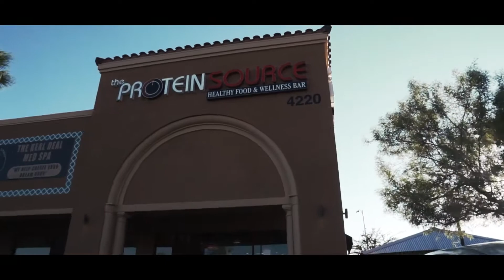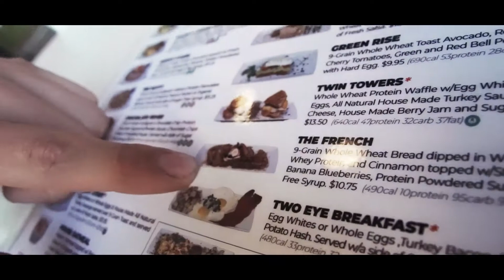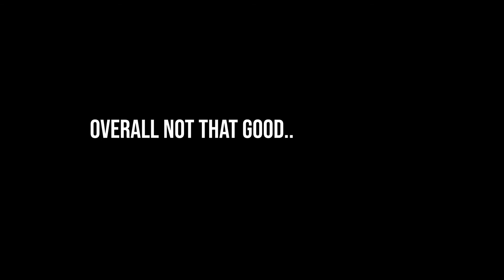Reviewing a horrible healthy food spot...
Sorry protein source. It wasnt horrible, just not good. Thank you to whoever watched. Comment video ideas! Follow on ig dilly_fit.